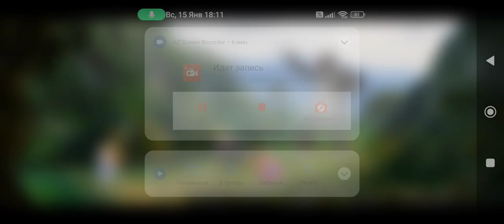Wario, Waluigi, Brock & Roxie Dies By Megagorilla In The Jungles Of Skull Island